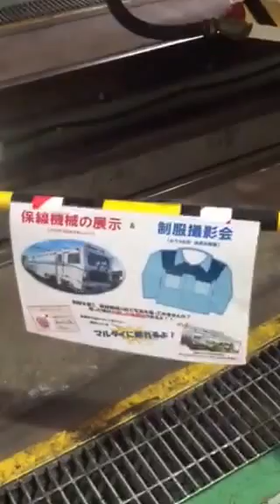西武ファンフェスタ その3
--- 外部リンク ---
■ Yudai【公式】Twitter